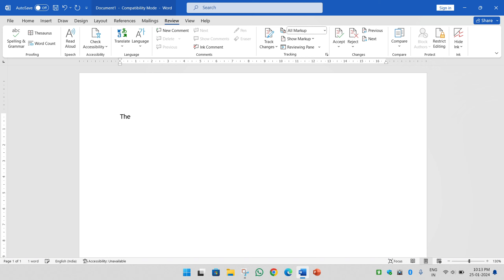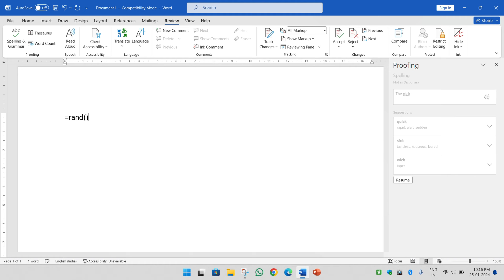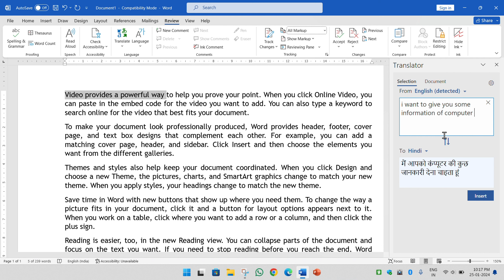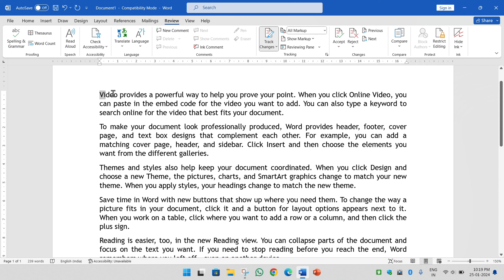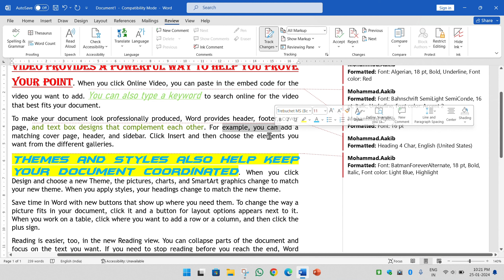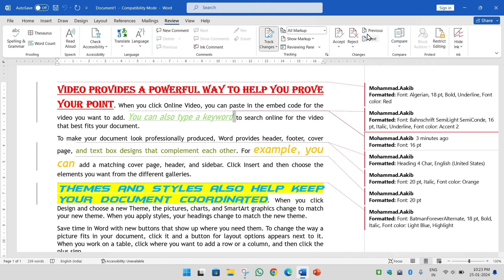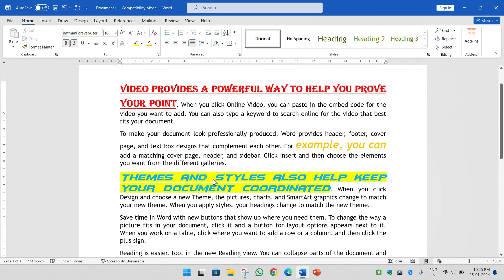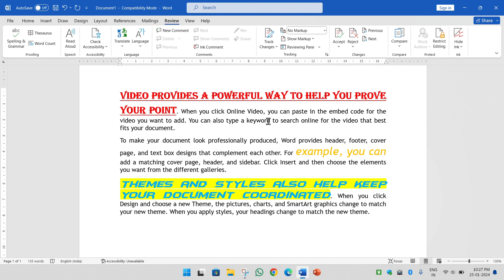MS Word Review Tab in Hindi 2024 || Review Tab Full Details in Hindi 2024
also watched tally prime series videos
Download these PDF files to practice:-
TALLY PRIME ASSIGNMENT PDF FILES :-

Bill wise Accounting in Tally Prime use of New Ref, Angst Ref | tally me bill Wali entry Kaise Kare- #009

contra voucher in tally prime | how to use contra voucher | how to make entry in contra voucher | #004

How to create ledger &  make entry in tally prime l टैली में लेजर कैसे बनाएं और एंट्री कैसे करें l #003

This channel about Computer related Information Technology Skill that you can use to grow your knowledge, abilities and development and management of technology.
My channel publishes videos on Computer Skills and Tricks.
If that sounds like it could be helpful for you, please join me and keep your support!!

I'm here to help you study smarter, not harder. I create & upload videos on a variety of Tech Knowledge, Computer courses (tally, CCC, DTP, Html, Languages, information Technology, Computer hardware, Software, Networking knowledge and more. My videos are designed to be informative, and I always make sure to include clear explanations and helpful practice problems.